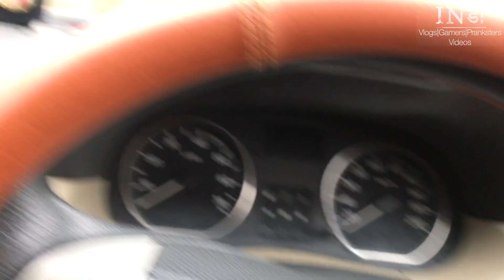Travel Vlog#2 | Visit to Our Native Village Part - 2 | Indie VGP Videos | Rhythm Indie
This Channel of Rhythm Indie is Named as Indie VGP Videos, Where VGP means Vlogs, Games & Pranksters... - Miscellanies Videos
This Channel is driven by Gagan Indie

Rhythm Indie SOCIAL MEDIA LINKS :-

Gagan Indie Social Handle Links :-

Kshitij Indie Social Handle Links :-

Sagar Indie Social Media Links :-

Need Love,Blessings and Support...
Thanks,
Rhythm Indie